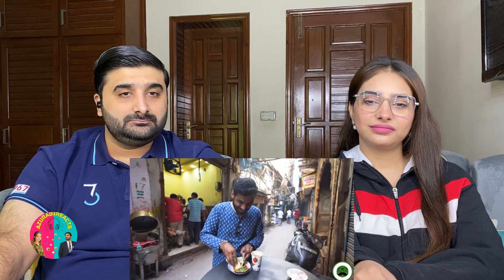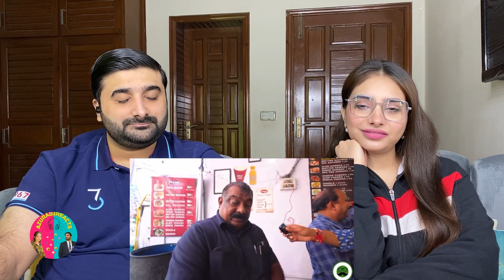PAK REACTS ON ULTIMATE CHANDNI CHOWK BREAKFAST TOUR 🇵🇰🇮🇳